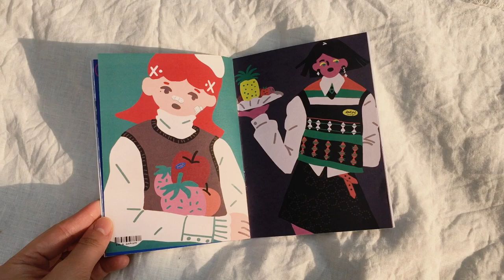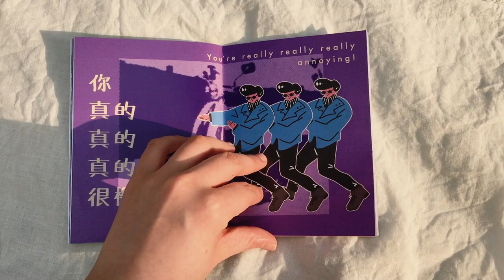taipei journey - illustration zine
a zine to record my journey of Taipei city in August 2019.